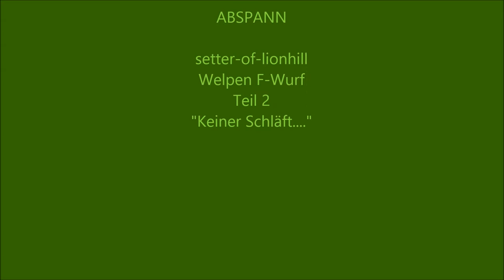setter of lionhill Welpen F Wurf Teil 2 Keiner schlaeft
Wenn es zum futtern geht, sind alle Hunde schnell wach. Da machen die Welpen keine Ausnahme. Vom ersten Lebenstag an führt sie ihre kleine hochempfindliche Nase zur Futterquelle.